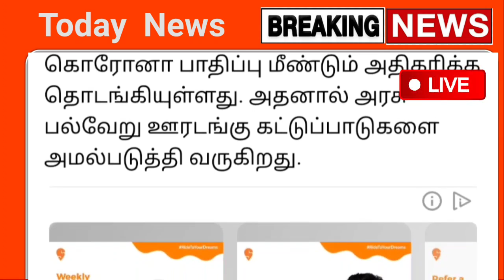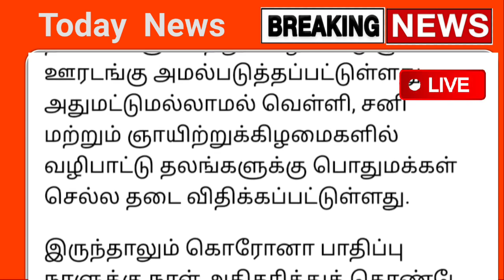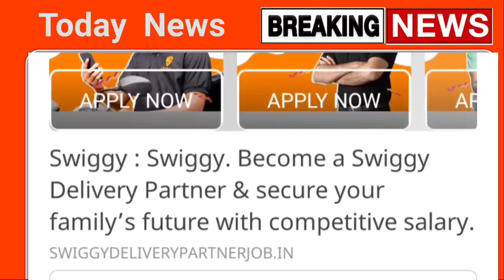தமிழகத்தில் நாளை முதல் முழு ஊரடங்கு கடைகள் அடைப்பு பஸ் ஓடாது | Tamilnadu lockdown news today